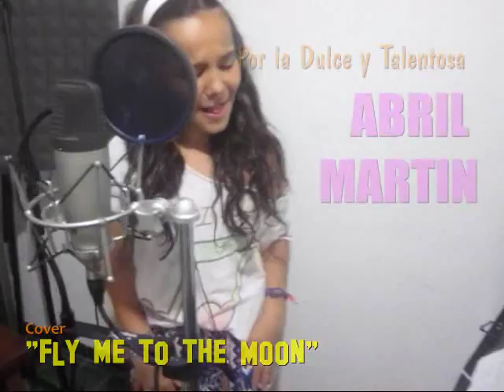"Fly me to the Moon" por Abril Martin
El día que ella misma recuerda como "Histórico": Su primer grabación de estudio, donde nos muestra todo su talento grabando de una vez, con improvisaciones sorprendentes para su pequeña edad, sin calar ninguna nota y con el brillo de aquellos que aman la música. Producida en Fernette Bunker Sound Studio bajo de dirección y producción de Fernando Brizuela.  Video por Nadia Kolbo. (Versión de Audio - Pronto saldrá en mp3 !!)